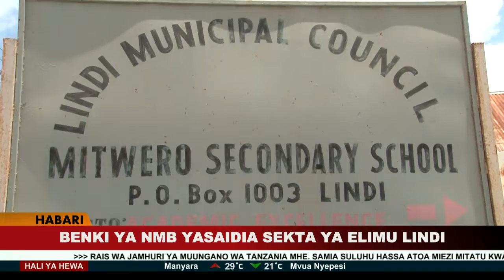Asubuhi Njema Kitaifa na Michezo - 18.10.2021